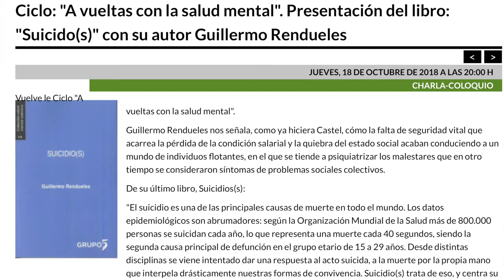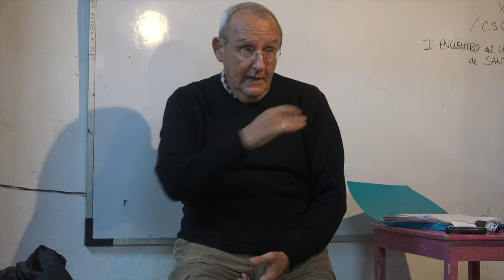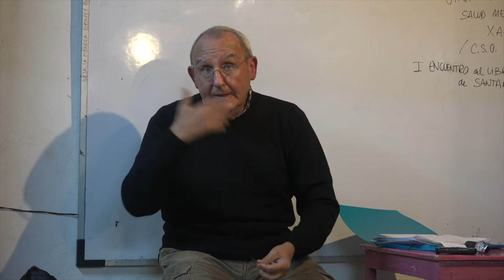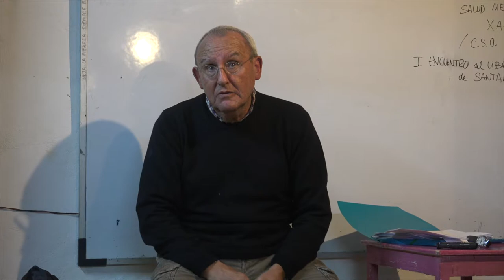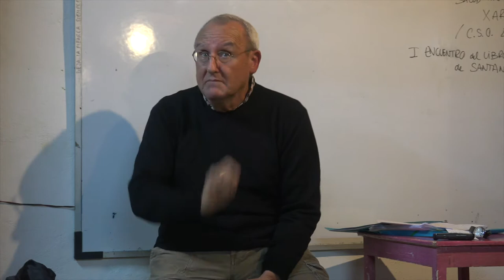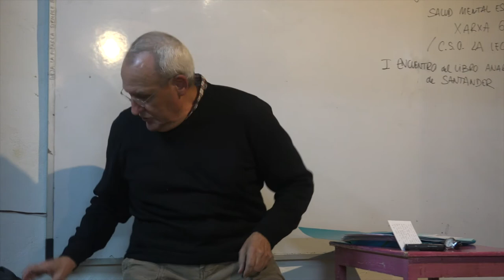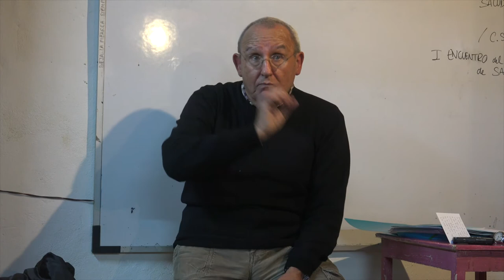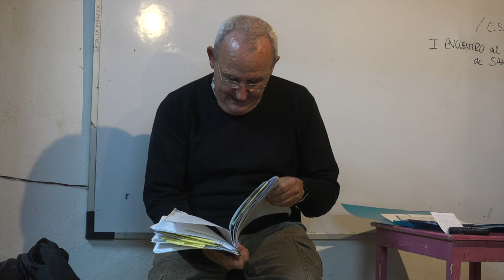Presentación del libro: "Suicidio(s)" con su autor Guillermo Rendueles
La Libre, 18 de Octubre del 2018.
Vuelve le Ciclo "A vueltas con la salud mental".
Guillermo Rendueles nos señala, como ya hiciera Castel, cómo la falta de seguridad vital que acarrea la pérdida de la condición salarial y la quiebra del estado social acaban conduciendo a un mundo de individuos flotantes, en el que se tiende a psiquiatrizar los malestares que en otro tiempo se consideraron síntomas de problemas sociales colectivos.
De su último libro, Suicidios(s):
"El suicidio es una de las principales causas de muerte en todo el mundo. Los datos epidemiológicos son abrumadores: según la Organización Mundial de la Salud más de 800.000 personas se suicidan cada año, lo que representa una muerte cada 40 segundos, siendo la segunda causa principal de defunción en el grupo etario de 15 a 29 años. Desde distintas disciplinas se viene intentado dar una respuesta al acto suicida, a la muerte por la propia mano que interpela drásticamente nuestras formas de convivencia. Suicidio(s) trata de eso, y centra su mirada en las propias voces de los suicidas. Guillermo Rendueles -con amplia experiencia clínica como psiquiatra de un centro público de salud, miembro de la progresista Asociación Española de Neuropsiquiatría- Profesionales de Salud Mental (formó parte de su junta directiva en los años noventa del pasado siglo)- escudriña los actos suicidas a través de sus propias voces y de los escritos de personajes suicidas famosos. Las palabras de los suicidas presentes en los sumarios judiciales, sus relatos, sus notas de despedida y las declaraciones de sus allegados reflejan con claridad la cantidad de factores sociales y subjetivos, y de circunstancias, que concita la muerte por la propia mano, en un acercamiento que suele tratar de generalizar o crear universalidades donde solo hay diversidades"
Guillermo Rendueles Olmedo (1948) es psiquiatra y ensayista español. Su obra se centra en la crítica de la psiquiatría ortodoxa, la teoría social y la política radical.
Trabaja como psiquiatra en un Centro de Salud Mental de Gijón, ha sido profesor de psicopatología de la Universidad de Oviedo durante diez años y actualmente es profesor en el centro asociado de la UNED en Asturias.